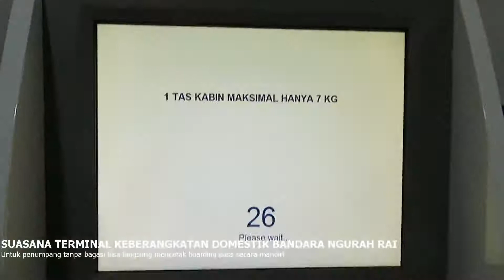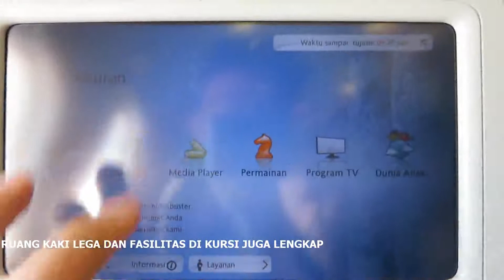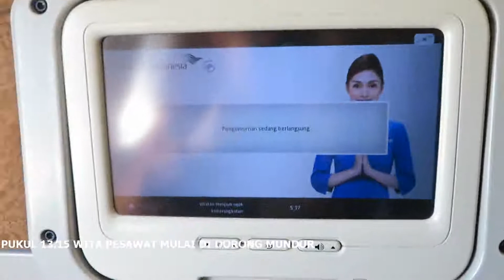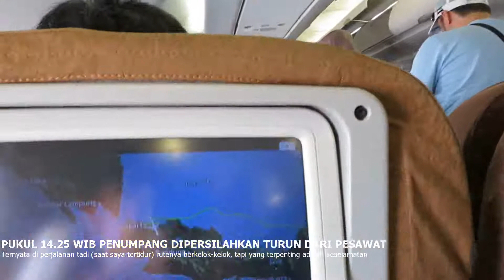TRIP BALI-JAKARTA GARUDA INDONESIA (Airbus A330-300)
trip sebelum pandemi, saat bali masih rame